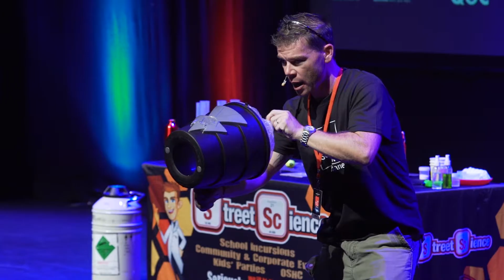Street Science impact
Over the past 6 years, Street Science has impacted over half a million people, through engaging science shows and workshops.
Our team of passionate science teachers have a remarkable ability to excite and engage audiences of all ages, to love learning and understand science.